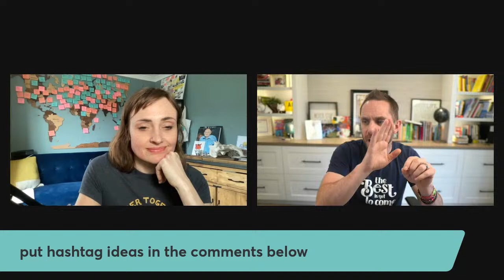CREATE MONTHLY INCOME FROM A MEMBERSHIP - LIVE PODCAST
Have you ever felt frustrated because your cash flow is up and down, and some months you have no income at all?  😠 Or, maybe you have a full-time job and making the switch to full-time artist seems so far away?? 🔍

Let me introduce you to my mentor and friend, Stu McLaren - he has literally changed my life!!

Everything I do today is because of Stu.

The biggest change in my life was starting a membership site, and the great news is people love learning from artists, and it's an incredible way to supplement you income.  There are so many ways you can create a membership as an artist, so we will talk about this in this session.

In this video, Stu will walk you through the 4 different kinds of memberships you can create to start building recurring income.